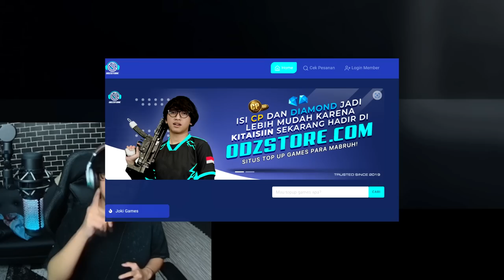ARENA BREAKOUT SOLO VS SQUAD GAMEPLAY 31 KILLS! TIPS DAN TRIK MENGUASAI SELURUH MAP ARMORY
Tutorial secara lengkap bermain di map armory arena breakout.

Top Up & Joki Game?

oca dz,ocadz, game fps mobile paling realistis, tips dan trik main arena breakout, settingan dan sensitivitas terbaik untuk main arena breakout mobile, review game arena breakout, cara install arena breakout di iphone ios, best weapon in arena breakout, arena breakout indonesia, escape game, best game fps in 2023, hal penting yang harus kalian pelajari di arena breakout, tutorial main arena breakout, cara main arena breakout beta version, pro player arena breakout, tips dan trik tutorial cara main di map armory arena breakout, cara download arena breakout versi lite